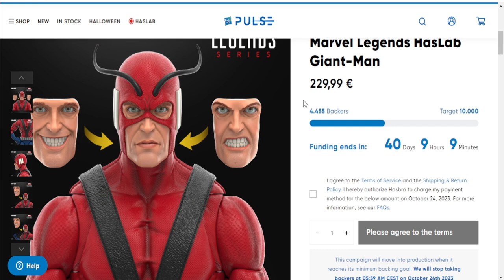HASLAB GIANT MAN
In this video I discuss the Hasbro Marvel Legends Haslab Giant Man.